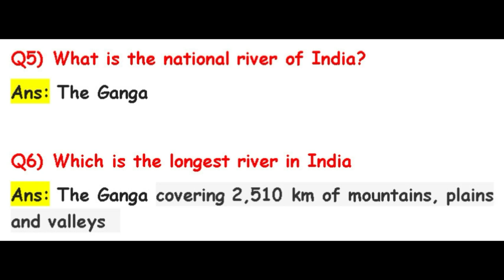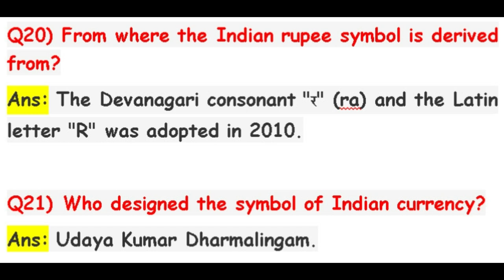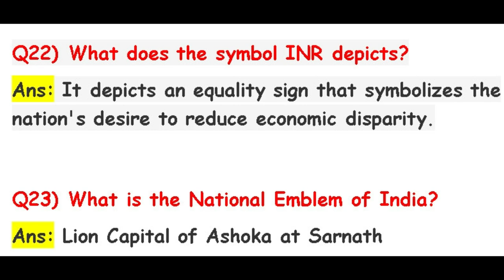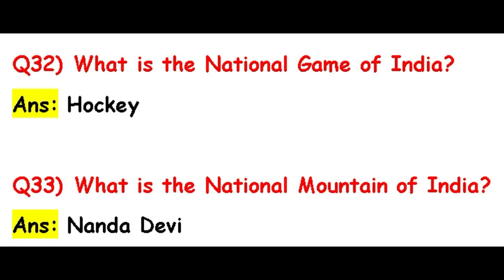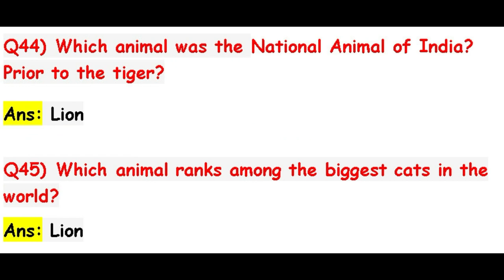National Symbols of India भारत के राष्ट्रीय प्रतीक II IMPORTANT FACTS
Answer 55 questions related to National Symbols of  India. Check  how much you score and let me know your score in the comment section.

Also clear your doubt like:

क्या हिंदी भारत की राष्ट्रीय भाषा  है ?

क्या हॉकी भारत का एक राष्ट्रीय खेल है ?

भारत का राष्ट्रीय वाक्य क्या है ?

भारत का राष्ट्रीय विरासत पशु क्या है ?

कब बाघ को भारत के राष्ट्रीय पशु के रूप में अपनाया गया था ?

कौन से भाषा में राष्ट्रगान की रचना की गई थी ?

भारतीय मुद्रा  का ISO कोड क्या है ?

भारत का राष्ट्रीय सबजी क्या है?

राष्ट्रीय फूलों कमल किसका प्रतीक है ?

राष्ट्रीय पेड़ बरगद किसका प्रतीक है ?